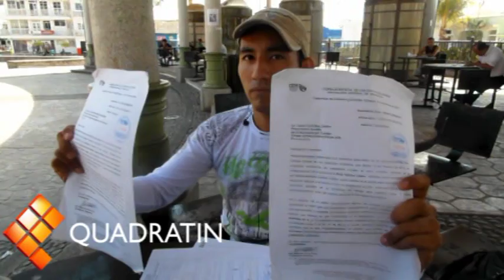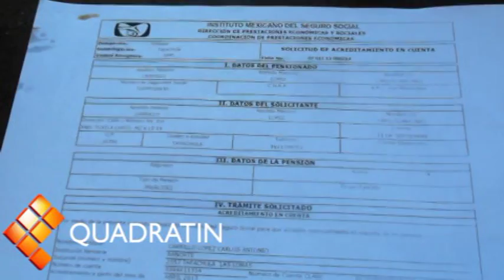"Pollo Campero" se niega a pagar indeminización a uno de sus trabajadores